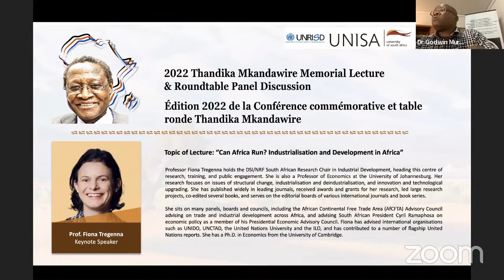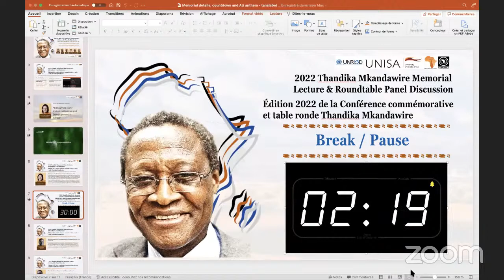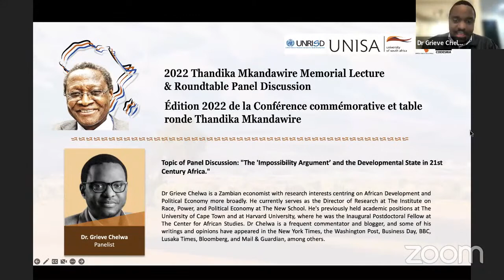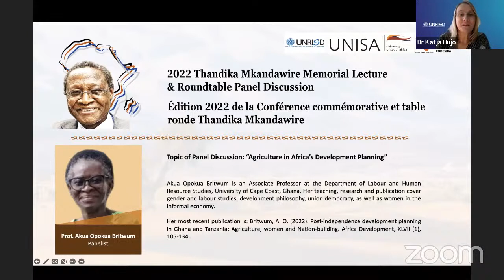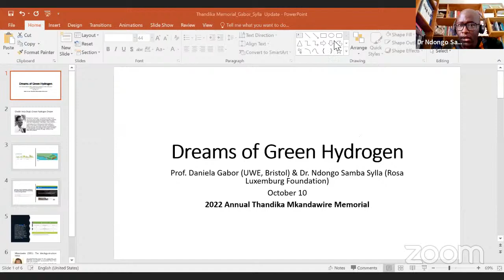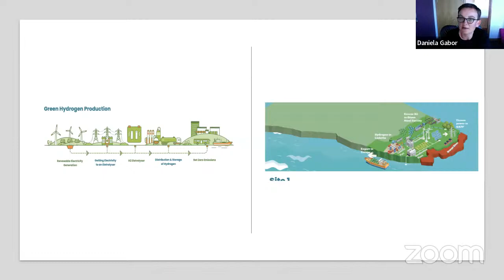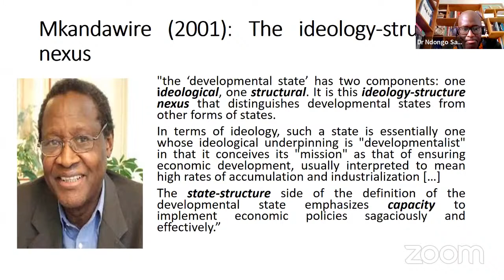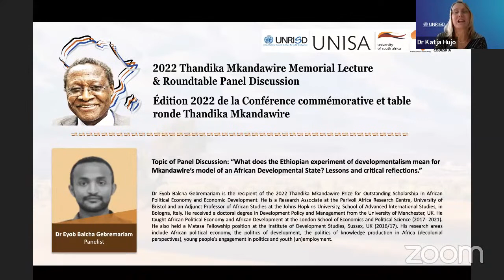2022 Thandika Mkandawire Memorial Lecture & Roundtable Panel Discussion